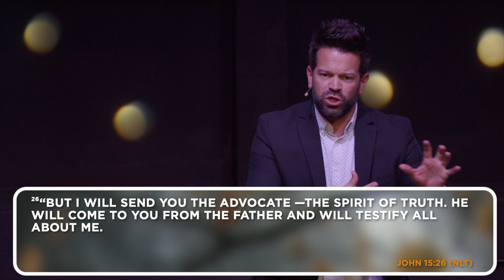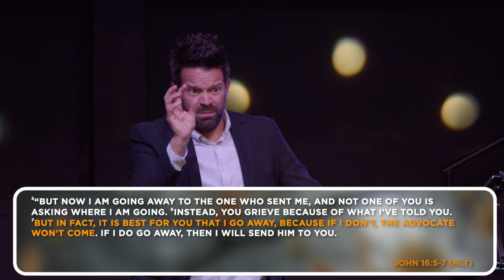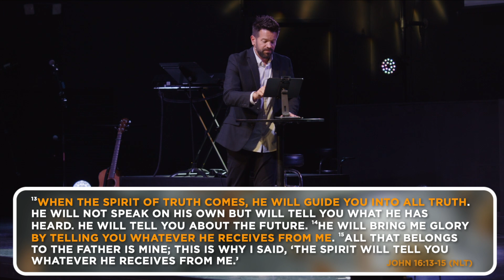ALONE: Truly Never Alone (Message Only) - October 20, 2024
Series: Alone
Title: Truly Never Alone
Speaker: Teaching Pastor Daron Earlewine
Date: October 20, 2024

SERIES OVERVIEW
How is your personal intimacy with God? Join us for a four-week sermon series on prayer and intimacy with God, where we dive into Jesus’ teachings in the Gospel of John. Jesus promised the Holy Spirit to be our Helper, guiding us into deeper communion with the Father through prayer and showing us that our lives can bear fruit only when we are connected with the Father. In this series, discover how prayer not only transforms our lives but also draws us closer to the heart of God.